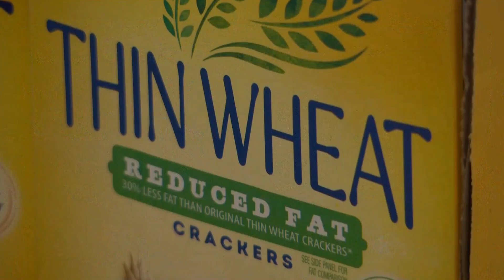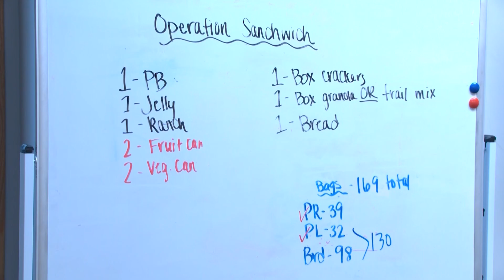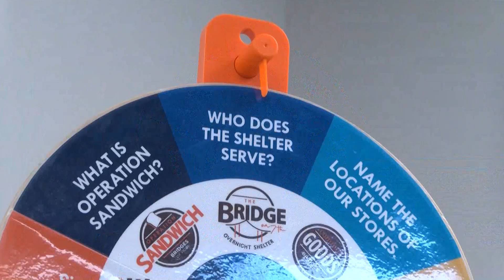Bridges of Hope's Operation Sandwich Returns for 2024-25 School Year | Lakeland News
Correction: the original version of the story stated Bridges of Hope fed over 43,000 families last year through Operation Sandwich. In actuality, the organization served over 43,000 lunches last year.